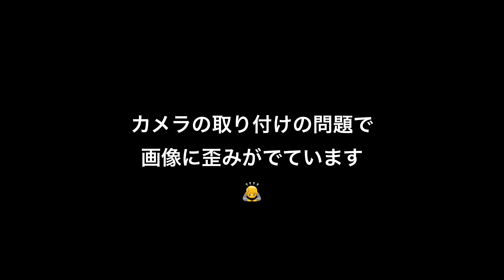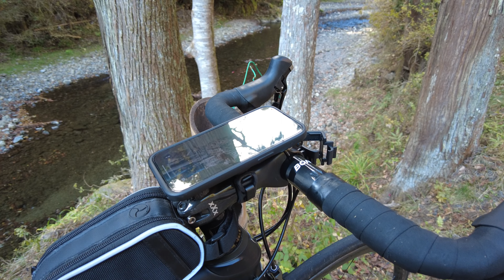【RIDE VLOG】紅葉を求めてちょい乗りライド（武蔵五日市・養沢周辺）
▷Chapters

▷今回の動画で登場したもの、こと、場所

▷Epuipments
Camera: Osmo Pocket 2

▷Editing
Premier Pro 23.00 on MacBook Pro 16-inch, 2019